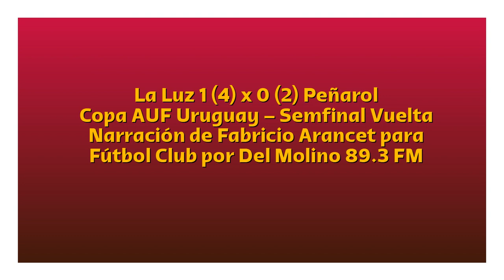La Luz 1 (4) Peñarol 0 (2) - Copa Uruguay 2022 (por Fabricio Arancet)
El gol y la definición del partido, por Fabricio Arancet y Romina Beleda para Fútbol Club por Del Molino 89.3 FM.